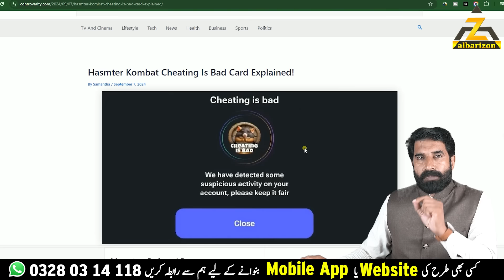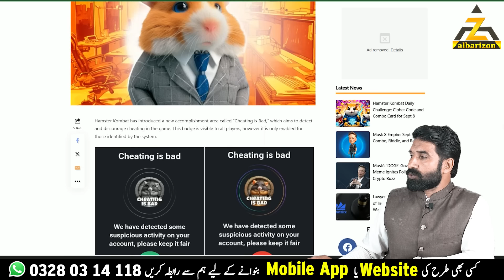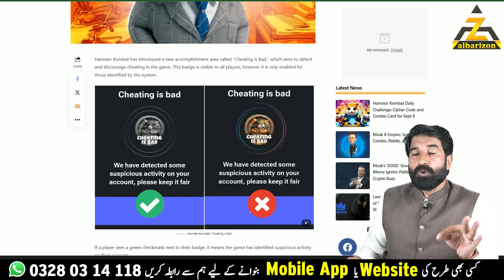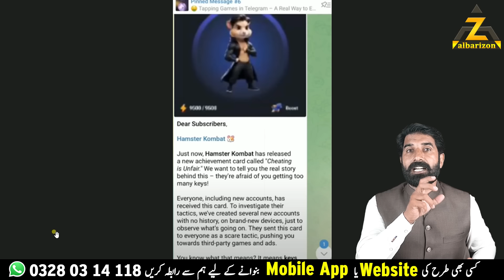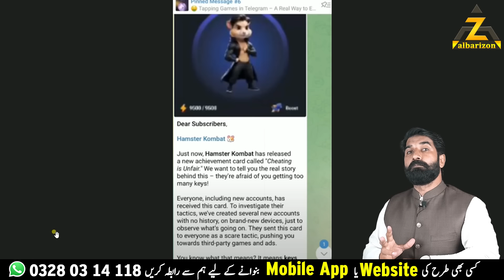90% User Blocked before Airdrop | Hamster Kombat Showing Cheating is Bad | How to Secure | Albarizon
1️⃣Best Exchange & Wallet 👇🏼
3️⃣Best Telegram Earning Bots 👇🏼
💸🤑💰Best Exchange & Wallet 💸🤑💰
🔸 🔸✅Binance (Exchange) 🔸 🔸

Telegram Bots ⤵️
🐹Hamster Kombat🐹

Cheating is Bad | Hamster Kombat is Angry Now | Be Alert Now Mistake Allowed | Withdraw | Albarizon
90% User Blocked before Airdrop | Hamster Kombat Showing Cheating is Bad | How to Secure | Albarizon